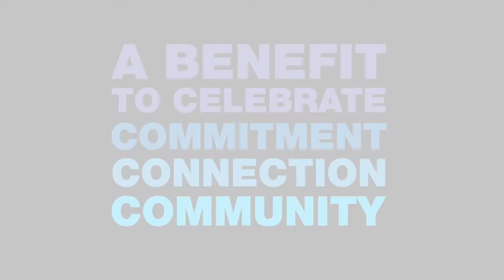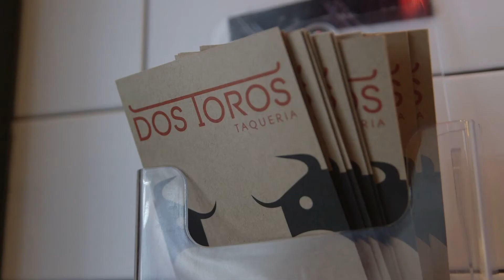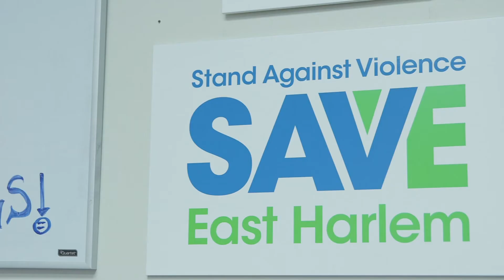GOSO Gala 2017